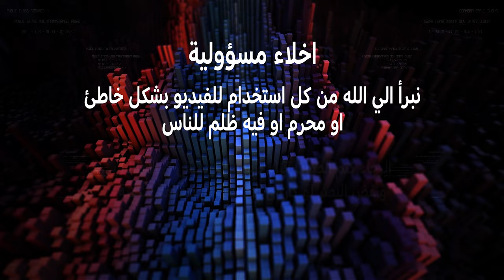ستة ضربات ستسقط خصمك بها عرقله بطريقة ذكية | الكابتن فهد المهر Takedown any guy easily street fight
ستة ضربات ستسقط خصمك بها عرقله بطريقة ذكية مع الكابتن فهد المهر
00:00 شرح اداء الضربة
01:46 الضربة الاولى
02:45 الضربة الثانية
03:19 الضربة الثالثة
04:01 الضربة الرابعة
05:01 الضربة الخامسة
05:41 الضربة السادسة
انشر ما تراه مناسبا من الفيديوهات الدفاع عن النفس (قتال الشوارع ) او اللياقة البدنية
كونغ فو , كاراتيه , دفاع عن النفس , قتال شوارع
self defense , krav maga , systema , kung fu , karate fitness workout
learn free , martial arts
street fight , road fight , survival
فهد المهر  fahidalmuher